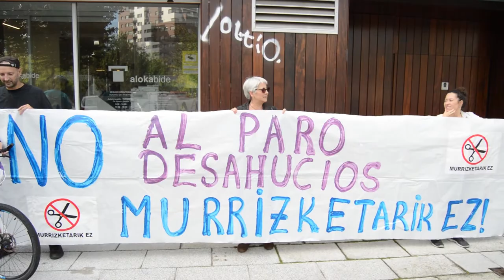Argitan y Berri Otxoak denuncian que Alokabide intenta desahuciar a una mujer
Concentración de Argitan y Berrri-Otxoak ante Alokabide para denunciar el intento de desahucion por parte de la entidad de una mujer victima de violencia machista